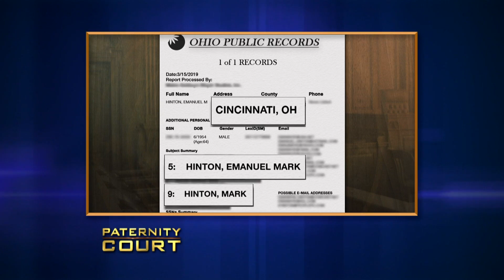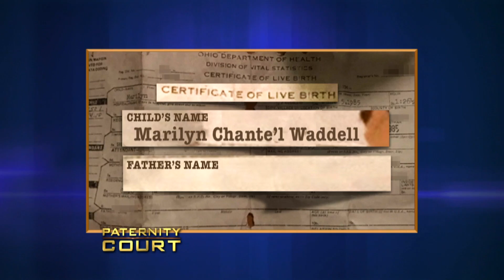Stranger "Popped Up Out of Nowhere" - Part 1 (Full Episode) | Paternity Court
Hinton v. Waddell/Waddell (Part 1): Fraternal twins confront a man who claims he searched for them for nearly 30 years. With them in court is their mother’s ex-boyfriend, who also believes he’s their biological father.